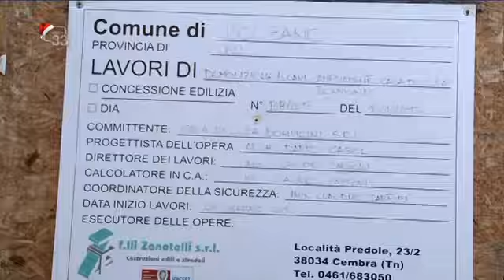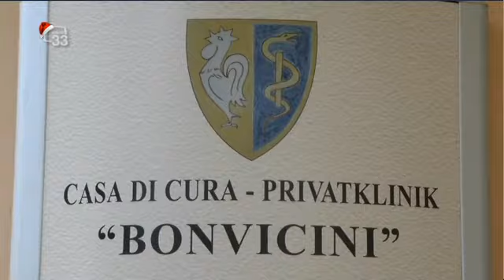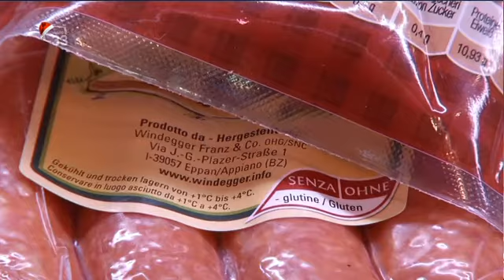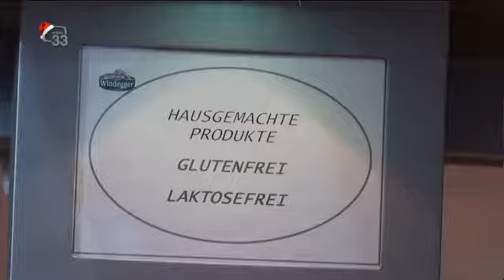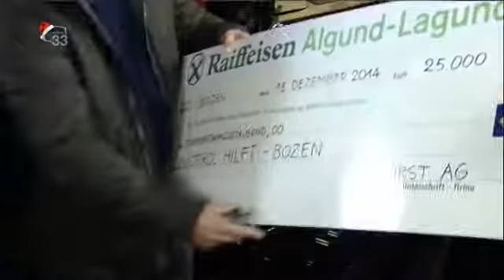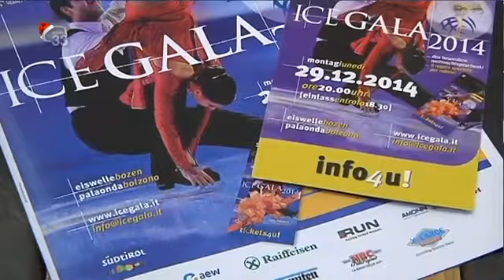TG33 1300 del 19.12.14